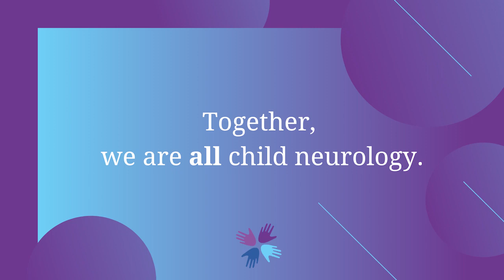How to Manage Disruptive and Harmful Behavior During COVID-19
Staff at the Child Neurology Foundation hosted a conversation between Nathan Call, PhD, BCBA-D - Clinical Director, Marcus Autism Center and Associate Professor, Emory University School of Medicine, Department of Pediatrics and Shelly Meitzler - Parent and Regional Program Manager, East for The Tuberous Sclerosis Alliance to discuss Management of Disruptive and Harmful Behavior During COVID 19.